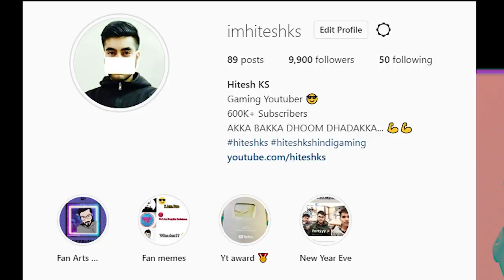I Love GHOST ❤️😍 | PACIFY Horror Game | [Funny/Hindi] | Hitesh KS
Hitesh KS Hindi Gaming Presents PACIFY Horror in Funny Hindi Gameplay Funny Moments.

💻My System 💻